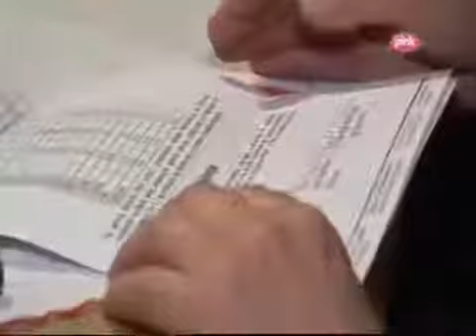DNK EMISIJA 19.04.2017 APRIL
Prijavite se na kanal i uzivajte u gledanju vasih omiljenih emisija.

Zabranjeno svako kopiranje video i/ili audio snimaka i postavljanje na druge kanale! Boba Stepic, diplomirani glumac, posvetio se antropolosko istrazivackom .